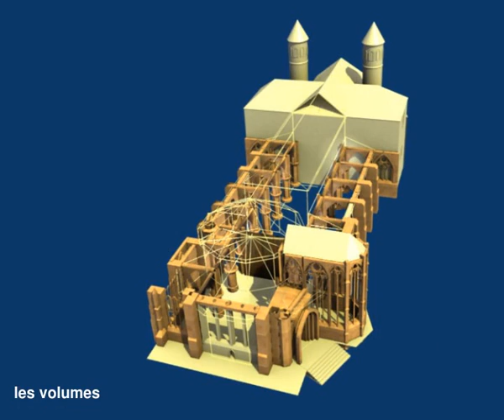Cathédrale de Metz de 1207 à 1260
Cathédrale de Metz des hypothèses de la basilique ottonienne et de Notre Dame de la la Ronde en 1207 jusqu'aux travaux de reconstruction gothique de 1260